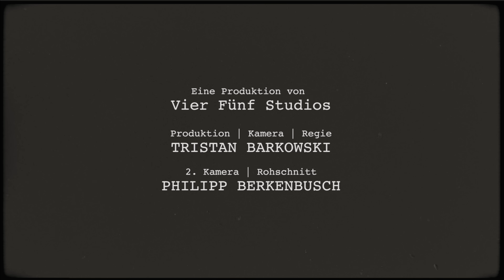Cheat-Day mit Profiboxer Agit Kabayel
2. Kamera / Rohschnitt: Philipp Berkenbusch